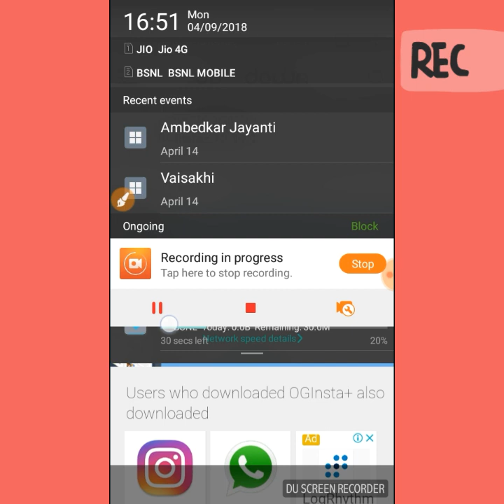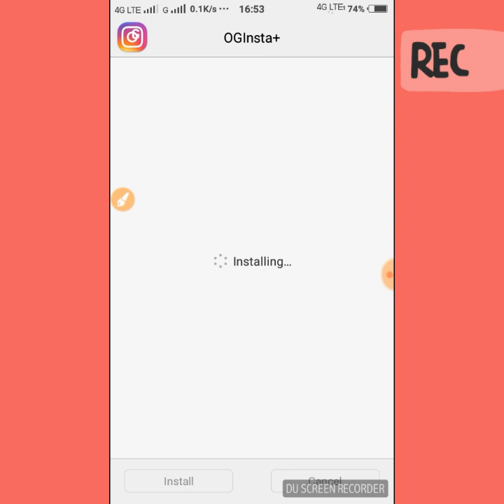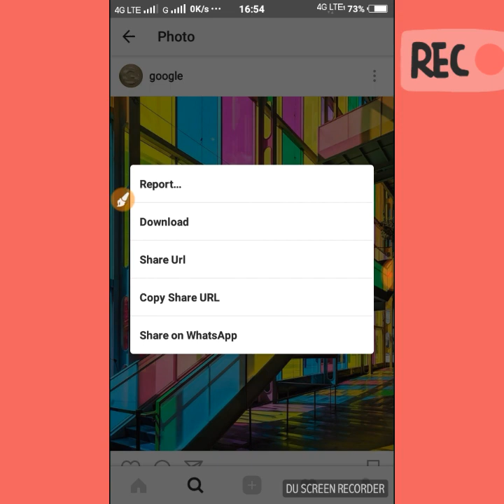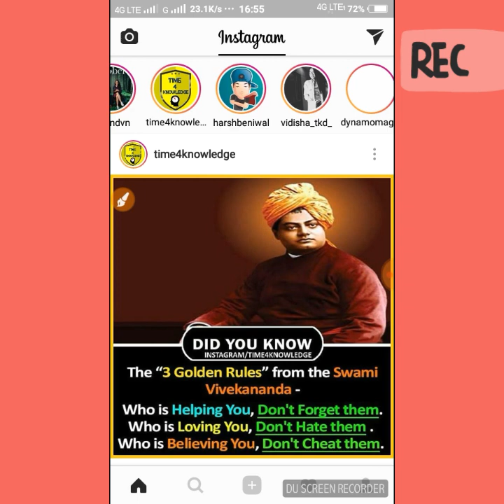Instagram++ on Android for free with spoofing and verified account!!!!!!